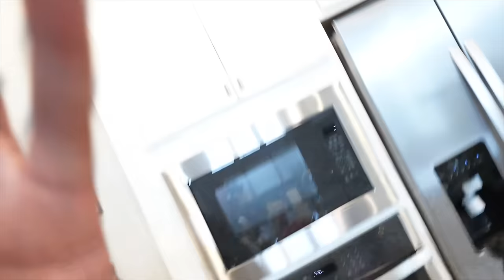LAST TO STOP EATING SPICY FOOD CHALLENGE WINS